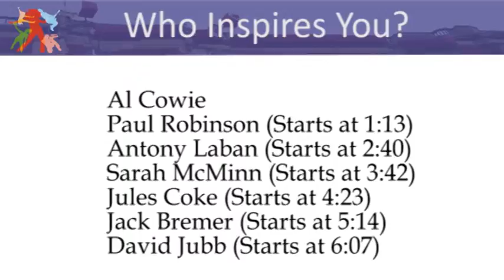Wandsworth Business Forum: Question 1 Who inspires you?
A discussion panel held by the Wandsworth Business Forum on 17 November 2010 meeting video questions. Question 1 - Who inspires you?